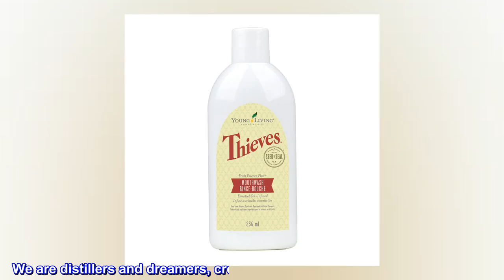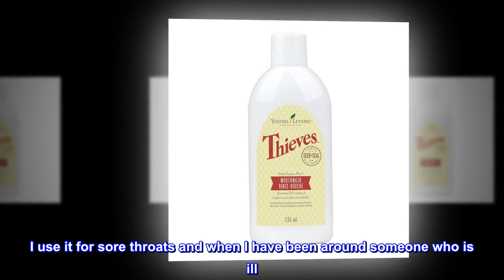Young Living Thieves Fresh Essence Alcohol-Free and Fluoride-Free Mouthwash - 8 fl oz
Moisturizing: Rose premium essential oil supports moisturized skin and texture
Soothing Cream: Tea tree essential oil works to soothe rough, irritated skin
Essential Oil Blend: Features patchouli, bergamot, ylang ylang, geranium, and other essential oils
Topical Treatment: Designed for rough, irritated, and dry skin; used as massage cream
Young Living: A worldwide leader in pure essential oils for your natural lifestyle
We are distillers and dreamers, creators and caretakers, farmers and family. We uplift and enhance lives around the world through nature's living energy - essential oils.
Our standards ensure that every drop of Young Living essential oil is as pure and powerful as it gets.
Quality products come from quality sources. Our unique and innovative farming and sourcing practices mean that you’ll never have to choose between quality and conscience.
Great Product!
Thieves Mouthwash is an exceptional product. I use it for sore throats and when I have been around someone who is ill. I will say that the taste takes some getting used to. It is quite strong -- but don't give up. I diluted it slightly at first and now I have no issues. I truly believe that it has helped me stay healthy and has shortened illnesses. I make sure I always have it on hand.